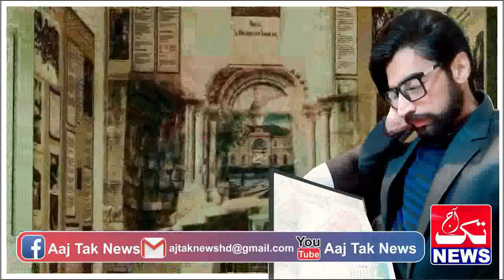PAKISTANI FIGHTER | Ep 298